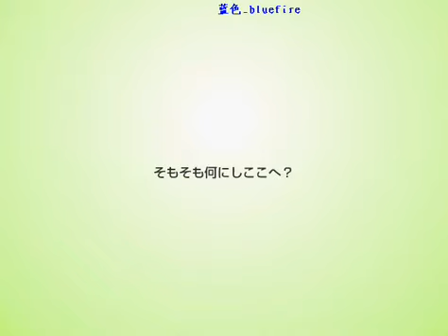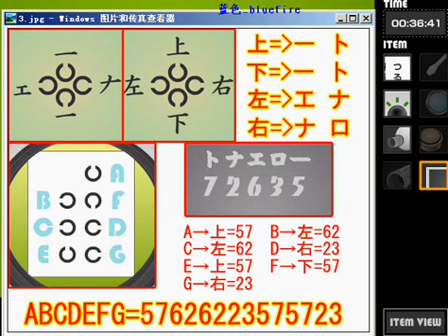TRG Escape 3 - Escape Addict Video Walkthrough [Ending 1 and 2]